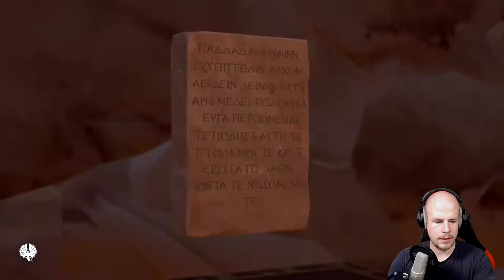IMMORTALS FENYX RISING #041 ⚡ Der Name der Liebe ⚡ Let's Play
Zwei Sternbildrätsel und eine Side-Quest. Das ist das Resumée aus dieser Episode. Die Quest stammt übrigens aus dem Phosphor-Arc.

Unterstützt doch bitte die Entwickler, indem ihr die Spiele legal erwerbt.